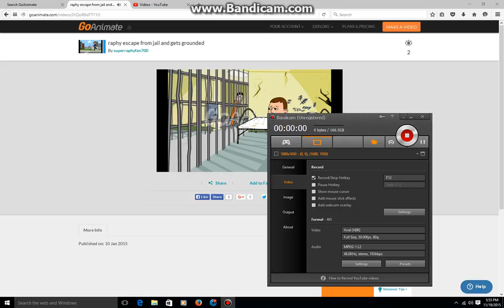Raphy escape from Jail and gets grounded